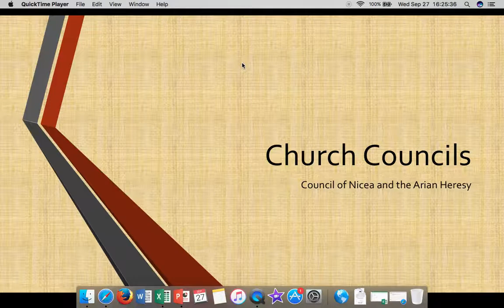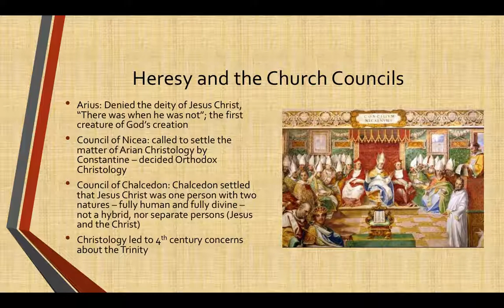Christian thought 3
Overview of the Church councils and the need to solidify key Christian theology/teaching.